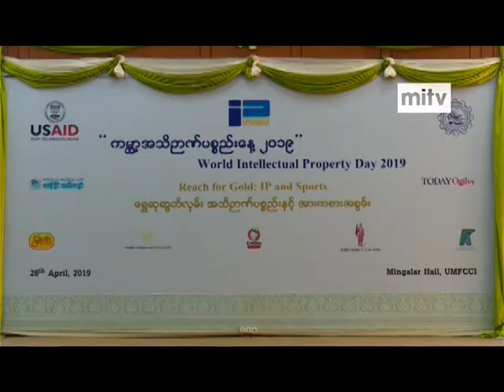mitv - World IP Day: Annual Event Held in Yangon